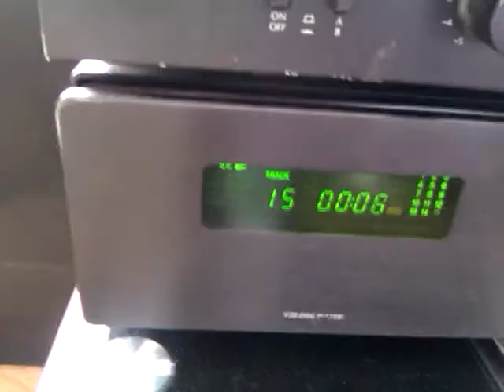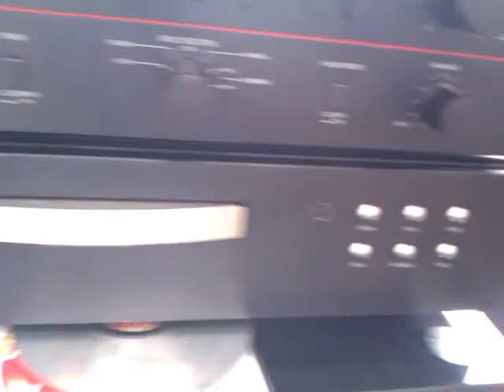BEOVOX S60 WITH PRIMARE V20 AND SANSUI AMPLIFIER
TESTING BEOVOX S60 LOUDSPEAKERS WITH SANSUI AND PRIMARE V20